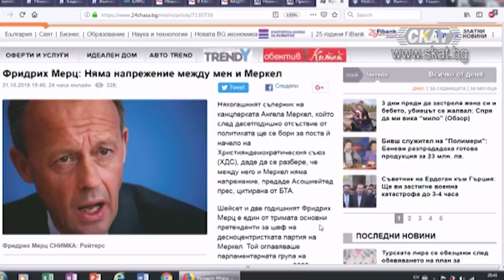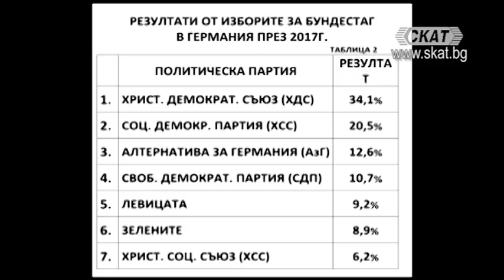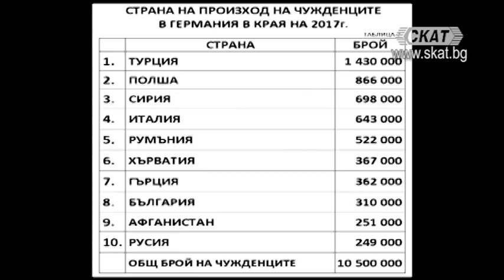Европа в края на "Ерата Меркел"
Петър Петров - народен представител от НФСБ